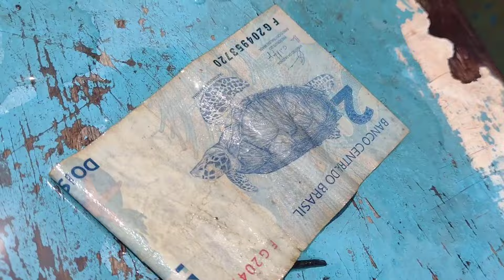PESCARIA DE BARCO NO MOCAGITUBA. CARDUMES DE BAGRES NO IGARAPÉ.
gravado no Porto do mocagituba paço do Lumiar Maranhão.